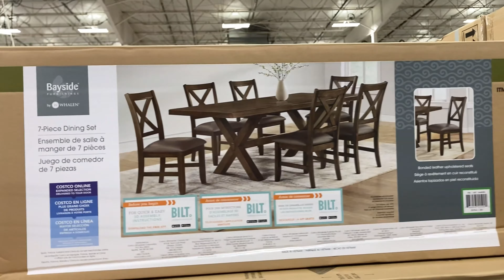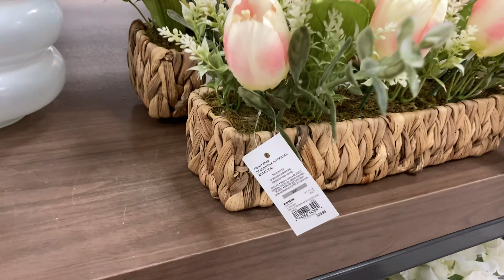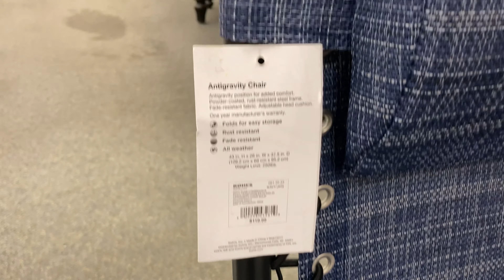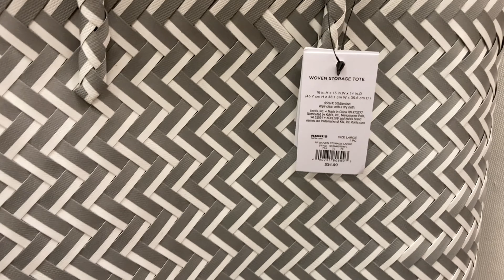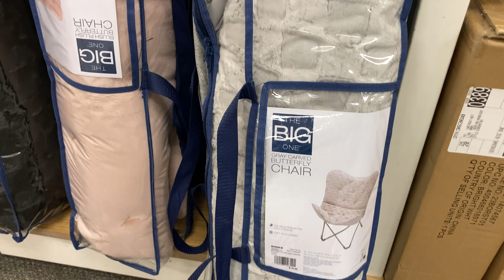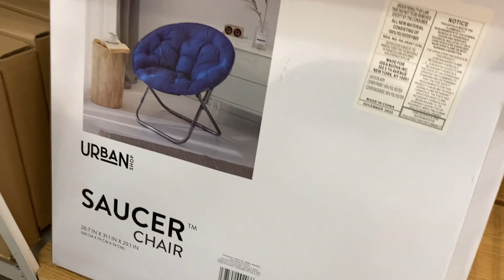HOME LIVING FURNITURE COSTCO KOHL'S FURNITURE HOME DECOR SHOP WITH ME SHOPPING STORE WALK THROUGH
AMAZON BEST SELLERS (affiliate link) Home Living Furniture Outlet and Kohls or Kohl's and Costco shop with me with home furniture and coffee tables and sofas and couches and sectionals and chairs and armchairs and coffee tables and consoles and home decor and decorative accessories and for summer and fall 2023 and costco kohls costcoshopwithme kohlsshopwithme furniture shopping shopwithme storewalkthrough and this shop with me or come with me shopping store walk through at the stores in Ocean NJ and Eatontown and Morganville New Jersey which is like a Home Depot or Walmart or Costco or BJs or IKEA or Kmart or Sams Club or Sam's Club or Target or Home Goods or HomeGoods and also Marshalls or TJ Maxx or Home Sense and they also have home goods items like planters for plants and pots, furniture and chairs and armchairs and sofas and couches and sofa and couch ideas and tables and beds and kitchen furniture and living room furniture and baskets and tabletop decor, spring decorations and floral and flowers and vases and stem and stems and kitchen and kitchenware and cookware and holiday seasonal decor and other items for the house to decorate and look nice and pretty and beautiful for spring time and summer and fall and winter and Christmas and filmed with my GoPro Hero 9 Black video camera and NJShoreBeachLife channel will have shop with me shopping store walk through videos from stores around the NJ or New Jersey shore area including Walmart, Target, IKEA, Home Goods, Marshalls, TJ Maxx, Burlington, Dollar Tree, Hobby Lobby and others and thanks so much for watching